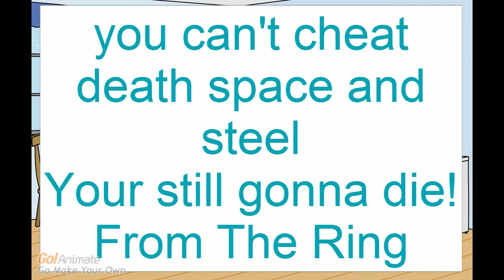Steelrock44 And Spacewalker4444 Watch The Ring Tape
THE RING!